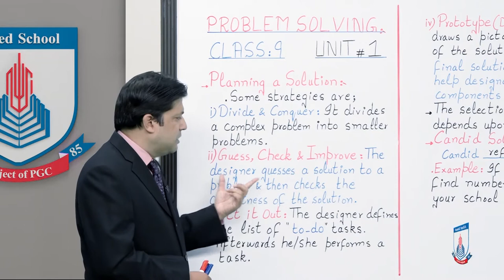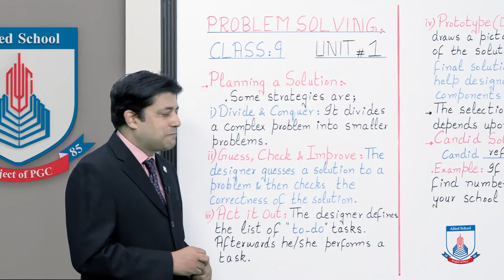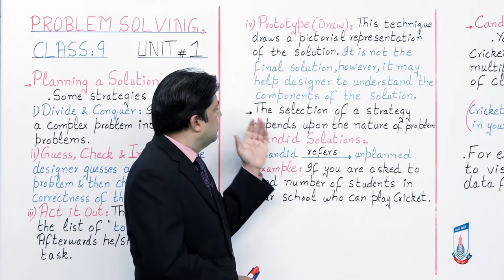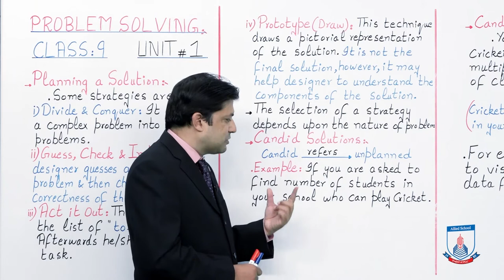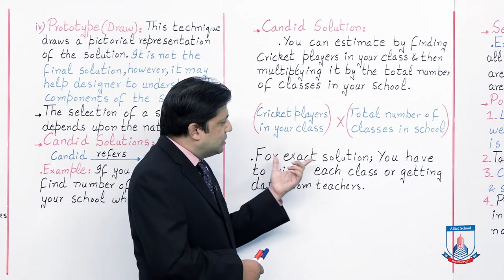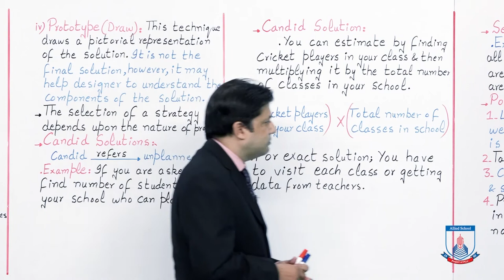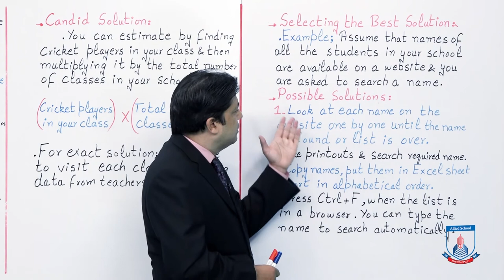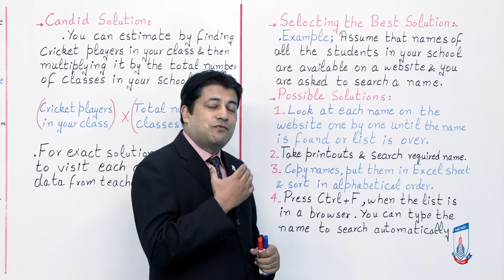Class 9 - Computer Studies - Chapter 1 - Lecture 2 Candid & Select the Best Solution -Allied Schools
This lecture includes the solution of given problems. If problem is given then try to find the best solution. Candid solution is also described in this lecture.

0:00 Planning the solution
1:58  Divide & Conquer
2:44 Guess, Check & Improve
3:34 Act it out
4:21 Prototype
6:10 Candid solution
10:05 Selecting the best solution